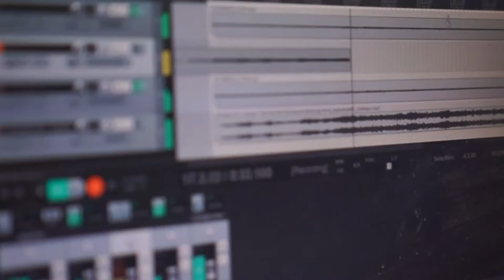PRS GUITAR Queen - We Are The Champion